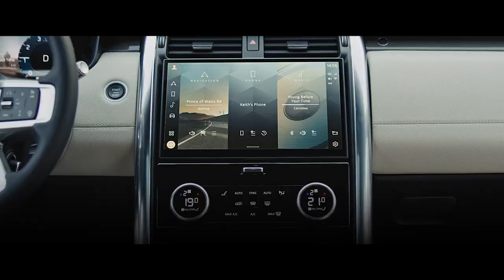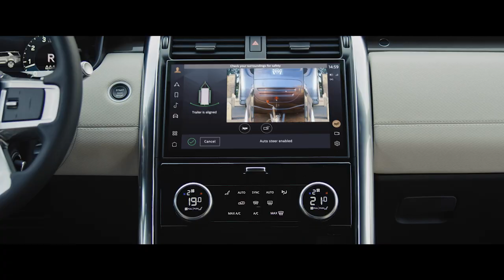New Land Rover Discovery - The Ultimate Family SUV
The New Land Rover Discovery embodies the spirit of family adventure, combining the capability to explore any environment with an exceptional design evolution and a versatile, intelligently packaged interior.